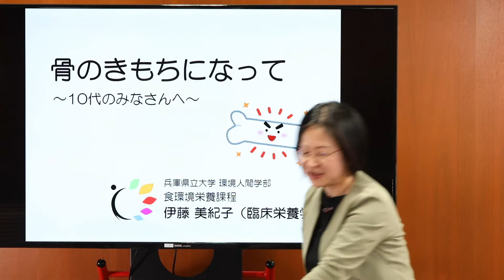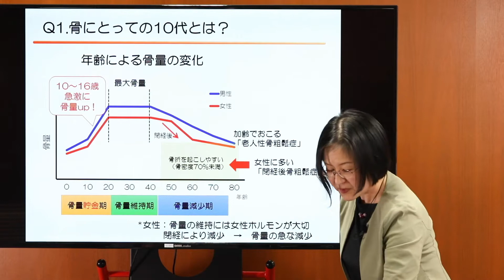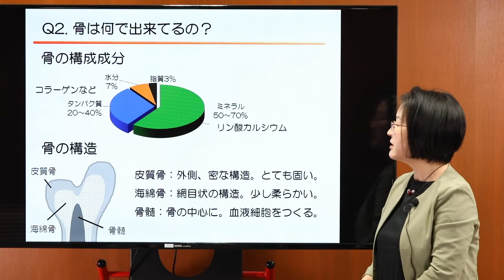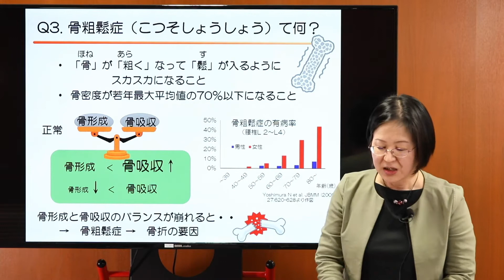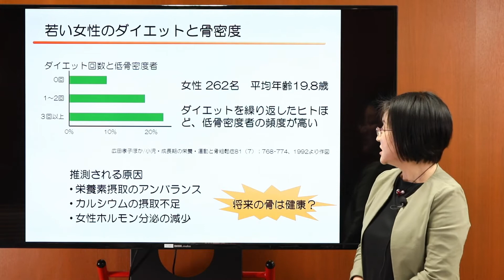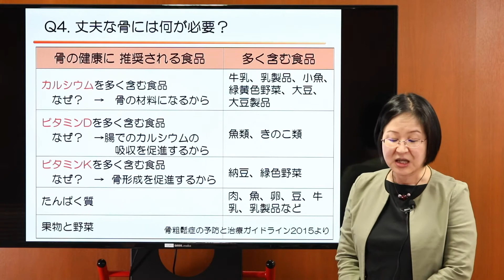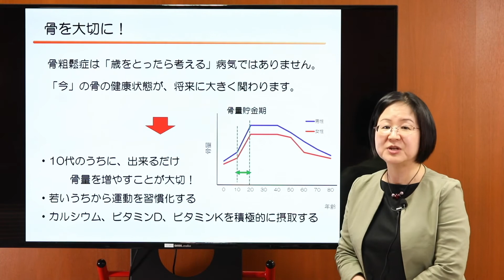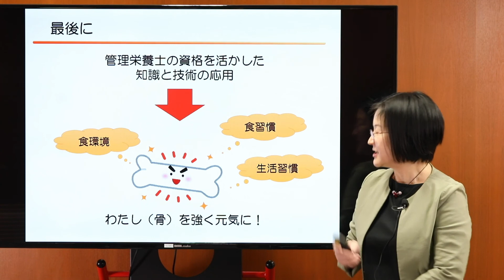【学問小話】臨床栄養学「骨のきもちになって～10代のみなさんへ」伊藤美紀子（兵庫県立大学環境人間学部）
兵庫県立大学環境人間学部による【学問小話】シリーズ
学問小話とは、兵庫県立大学環境人間学部が、学問の面白さを多くの方々に知ってもらいたいと思って展開している動画シリーズのこと。環境人間学部には様々な学問分野があります。それぞれの分野からみると世界はどのように見えるのか、各教員がわかりやすくお伝えします。